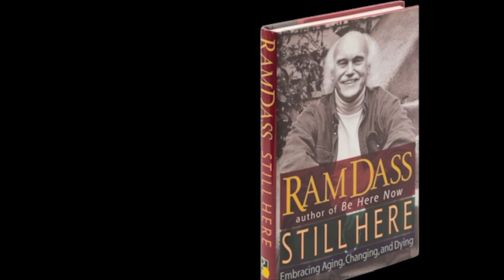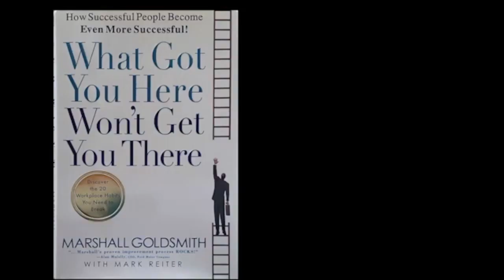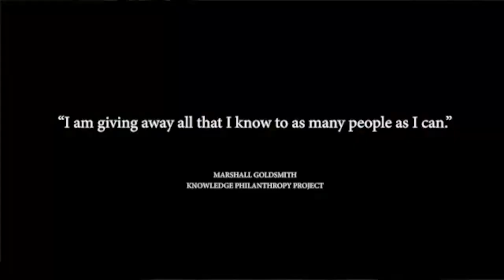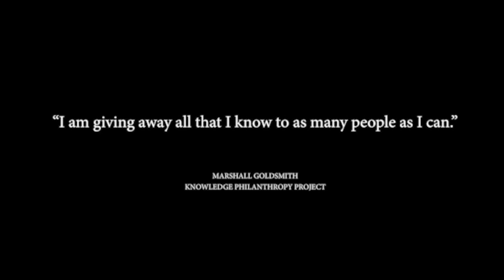Becoming a Nobody | Jann Freed | TEDxBergenCommunityCollege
Jann Freed, the former Mark and Kay De Cook Endowed Chair in Leadership and Character Development at Central College in Iowa, transitioned to become a senior consultant with the organizational development firm, The Genysys Group. Specializing in strategic planning, she helps business leaders improve employee engagement, navigate change management, and develop leadership skills. Understanding the importance of personal legacy, Jann focuses on helping employees over fifty years of age find meaning and purpose beyond their careers by utilizing a concept that she developed called the Breadcrumb Legacy. ™

Dr. Freed is the author or co-author of five books, including her recent best-seller, “Leading with Wisdom: Sage Advice from 100 Experts,” featuring interviews from prominent leadership gurus such as Jim Autry, Marshall Goldsmith, and Sally Helgeson. She is an adjunct professor at the University of Iowa and an experienced keynote speaker who has been published in numerous academic journals and periodicals, including Sage and Project MUSE. Jann also hosts the podcast, “Becoming a Sage,” where she interviews notable thought leaders in the field of conscious aging. Jann Freed, the former Mark and Kay De Cook Endowed Chair in Leadership and Character Development at Central College in Iowa, transitioned to become a senior consultant with the organizational development firm, The Genysys Group. Specializing in strategic planning, she helps business leaders improve employee engagement, navigate change management, and develop leadership skills. Understanding the importance of personal legacy, Jann focuses on helping employees over fifty years of age find meaning and purpose beyond their careers by utilizing a concept that she developed called the Breadcrumb Legacy. ™

Dr. Freed is the author or co-author of five books, including her recent best-seller, “Leading with Wisdom: Sage Advice from 100 Experts,” featuring interviews from prominent leadership gurus such as Jim Autry, Marshall Goldsmith, and Sally Helgeson. She is an adjunct professor at the University of Iowa and an experienced keynote speaker who has been published in numerous academic journals and periodicals, including Sage and Project MUSE. Jann also hosts the podcast, “Becoming a Sage,” where she interviews notable thought leaders in the field of conscious aging. This talk was given at a TEDx event using the TED conference format but independently organized by a local community.